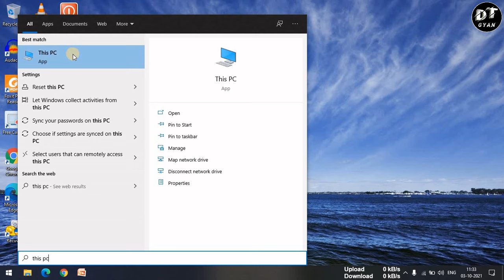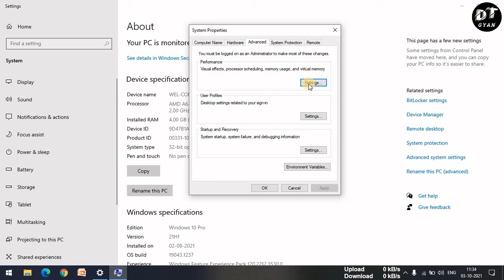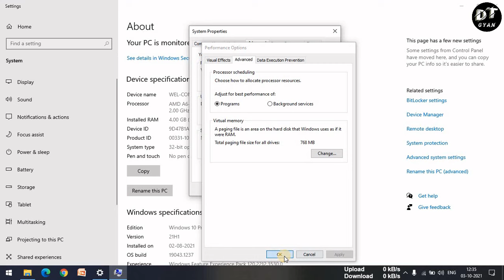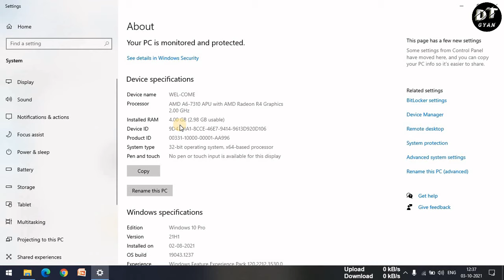Laptop Ki RAM Kaise Badhaye | Laptop me RAM Kaise Badhaye | How to Increase RAM On Laptop | Hindi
Laptop Ki RAM Kaise Badhaye | Laptop me RAM Kaise Badhaye | How to Increase RAM On Laptop

Hey Guys,
                In this video I have told you "How to Increase RAM of Laptop Or PC in Free". You can increase RAM of pc without buying by virtual memory RAM. So Guys you increase RAM of PC using this method.

Video Chapters:-
0:00 Intro
0:26 Increase RAM of PC
4:03 Outro

Keep Watching.